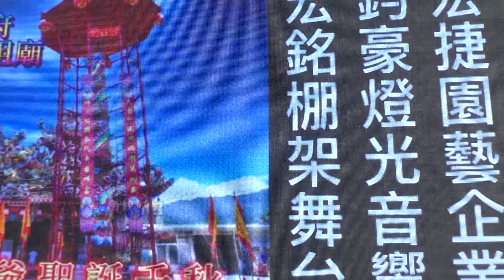2022/7/10-宜蘭頭城頂埔順天府池府王爺遶境05